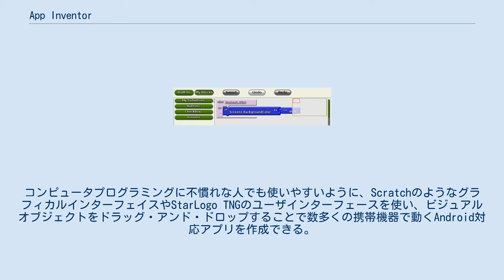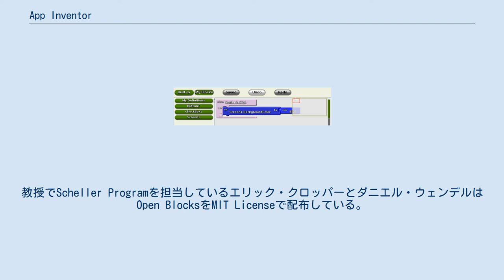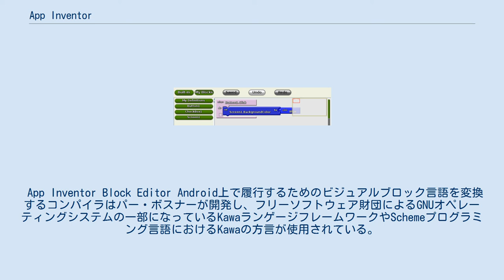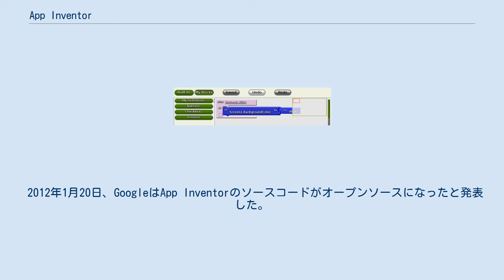App Inventor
App Inventor for Androidは当初Googleが提供していたが、現在はマサチューセッツ工科大学(MIT)が提供している、Android対応アプリケーションソフトウェアを開発するソフトウェアである。
コンピュータプログラミングに不慣れな人でも使いやすいように、ScratchのようなグラフィカルインターフェイスやStarLogo TNGのユーザインターフェースを使い、ビジュアルオブジェクトをドラッグ・アンド・ドロップすることで数多くの携帯機器で動くAndroid対応アプリを作成できる。
 2010年7月12日に要望に応えて利用できるようになり、同年12月15日に一般公開されたが、2011年12月31日にGoogleは公開を終了した。
 App Inventor for Androidの製作中、Googleは教育コンピューティングの重要な先行研究を作成し、オンライン開発環境上で実行した。
 ビジュアルブロックプログラミング言語を作成する時にブロック使用ユーザーはOpen Blocks Java libraryを使用する。
Open Blocksはマサチューセッツ工科大学のScheller Teacher Education Program (STEP)とリカロス・ロケによる修士論文研究のデバイスによって配布されている。
教授でScheller Programを担当しているエリック・クロッパーとダニエル・ウェンデルはOpen BlocksをMIT Licenseで配布している。
Open BlocksのビジュアルプログラミングはクロッパーによるSTEPのプロジェクトであるStarLogo TNGやMITメディアラボのライフロング・キンダーガーデン・グループのプロジェクトであるScratchと密接に関連する。
これらのプロジェクト自体、積極的な学習によって魅力的で強力なアイデアを発揮できるプログラミングを強調するための構築主義理論に基づいている。
さらに、これはシーモア・パパートや1960年代のMIT Logo Groupが始めたコンピュータと教育に関する現在進行中の運動の一つでMINDSTORMSやStarLogoに関するミッチェル・レズニックの著作で提唱されている。
App Inventorチームはハル・アベルソンとマーク・フライドマンが率いていた。
 App Inventor Block Editor Android上で履行するためのビジュアルブロック言語を変換するコンパイラはパー・ボスナーが開発し、フリーソフトウェア財団によるGNUオペレーティングシステムの一部になっているKawaランゲージフレームワークやSchemeプログラミング言語におけるKawaの方言が使用されている。
 2011年8月、Googleが自社製品としてのApp Inventorの配布を終了すると同時にコードをオープンソース化すると発表した。
現在はMITメディアラボにあるMIT Center for Mobile Learningの一部となっており、App Inventor製作者のハル・アベルソンが同僚でMIT教授のエリック・クロッパーやミッチェル・レズニック（2名ともプロジェクトの立ちあげに関わっていた）と共に手がけている。
 2012年1月20日、GoogleはApp Inventorのソースコードがオープンソースになったと発表した。